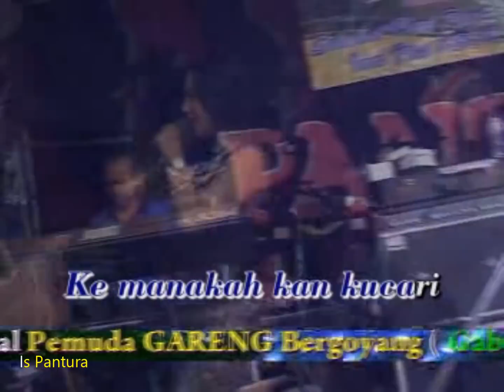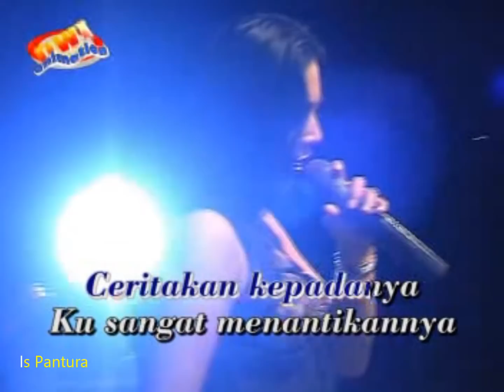TANDING VOKAL - ACHA KUMALA, RENA KDI, ANISA RAHMA - PANTURA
Pertunjukan live Pantura grup menyampaikan permohonan maaf bila dalam memainkan lagu ini banyak yang tidak pas atau fals. Kami menyadari akan keterbatasan kemampuan kami yang hanya musisi amatiran dan hanya dangdut klasik yang sedikit kami kuasai.
Mohon saran, masukan dan kritikannya. Dengan senang hati kami akan menerimanya.